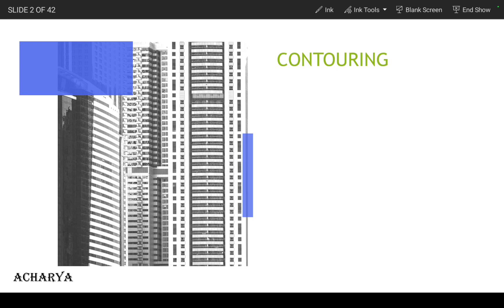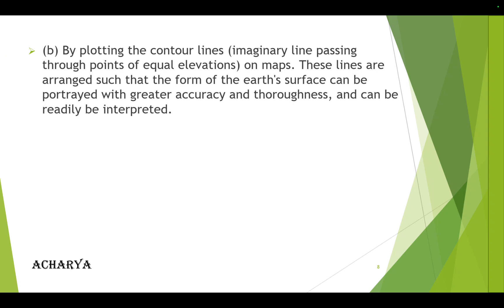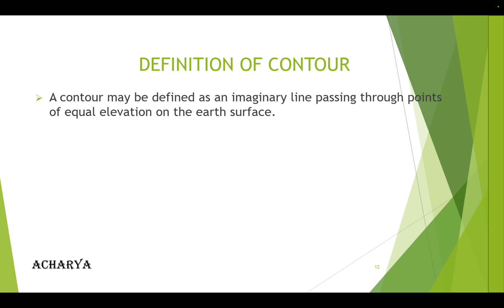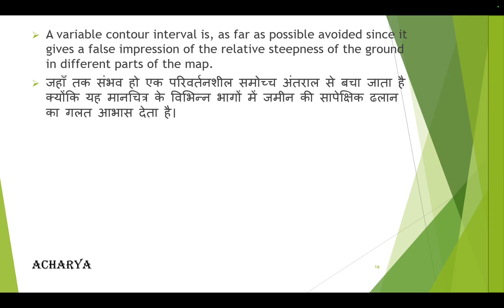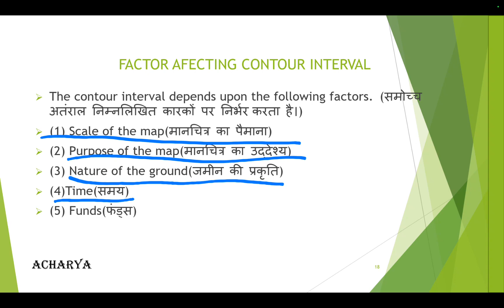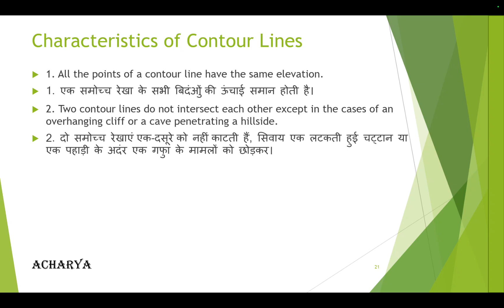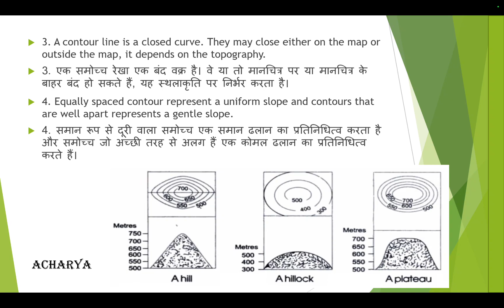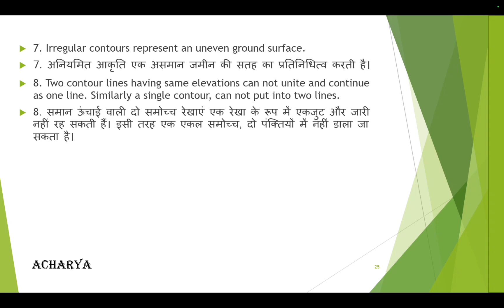Surveying - Contouring (Part-1).